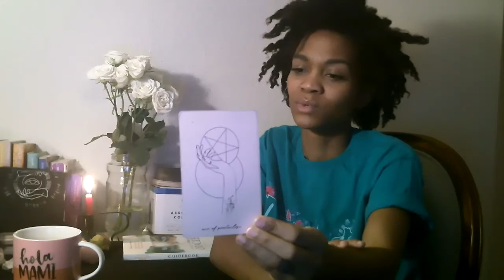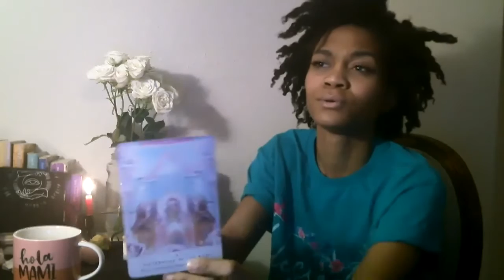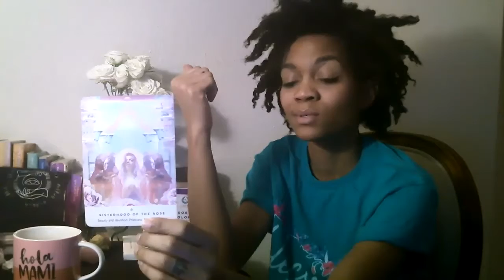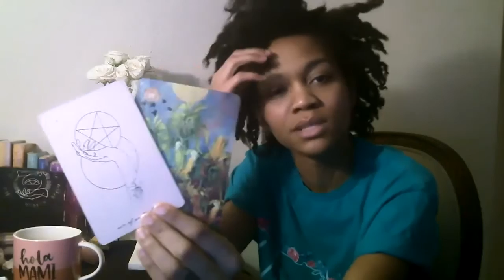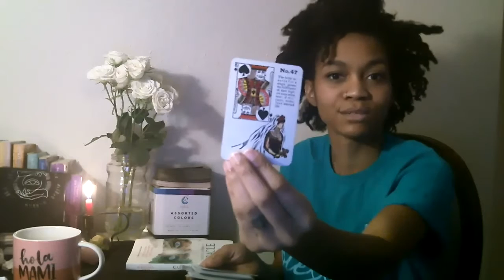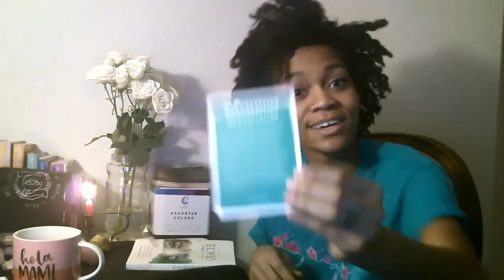Daily Vibe - Tuesday Mars Day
Happy Tuesday yall! Today we talk a bit about Mar in Aries influence the Moon in Virgo and whats to be expected.